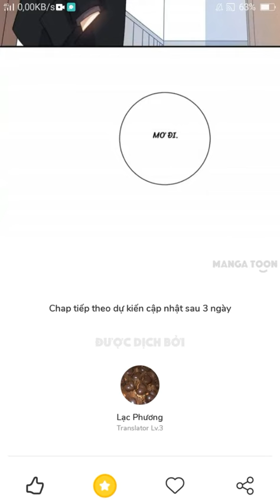đọc truyện tranh tình yêu bá đạo của ác ma chap 55